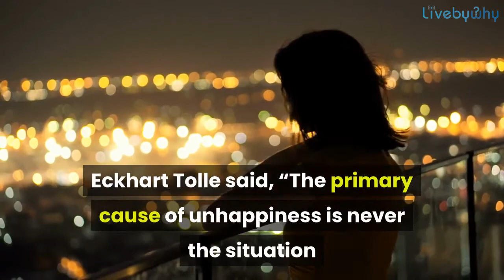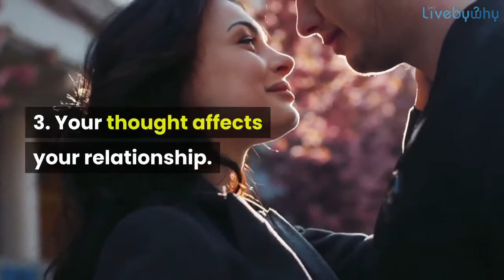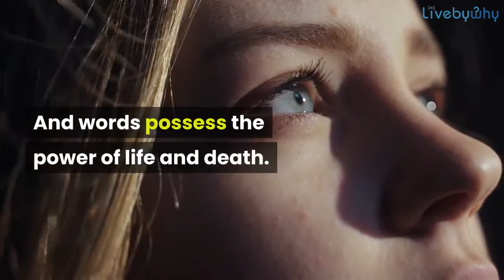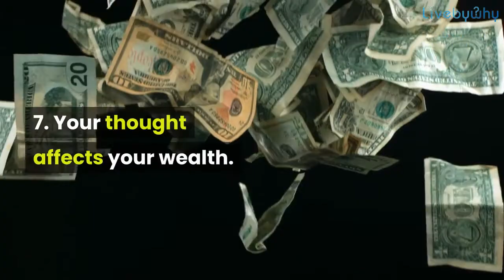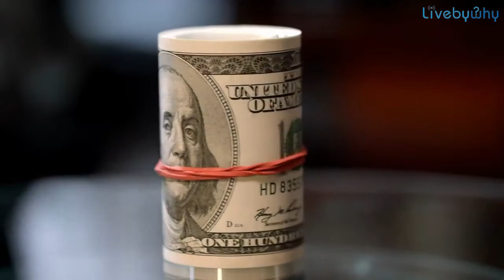Discover the Secret Power of Your Thought | 8 Surprising Things You Should know about Your Thoughts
How do you define your thought?
Your thoughts are intellectual powers that occupy mental real estate. In addition, your thoughts are like a seed. They can either germinate, die or do nothing. Whenever a seed is planted in a good soil and nurtured it can germinate.

Conversely, if a seed is put in a cement and sealed with a tile, it can stay there for hundreds of years and never germinate. Likewise, your thought.

Here are the two most common types of thoughts you have:
Healthy thought: If your thought is healthy, it means that your thought produces better outcomes for your life.
Unhealthy thought:  Unhealthy thoughts are toxic thoughts. They are negative thoughts that yield nothing good for you.

To learn more about the secret power of your thoughts,